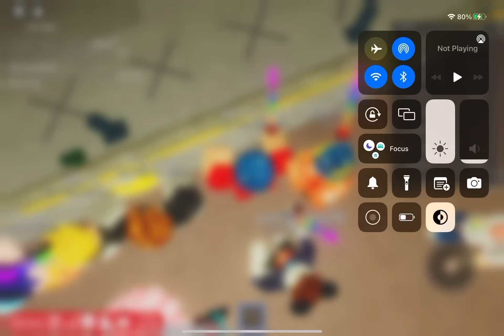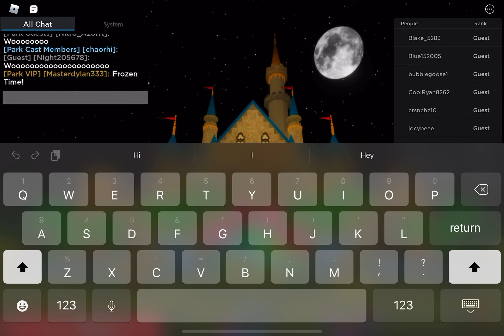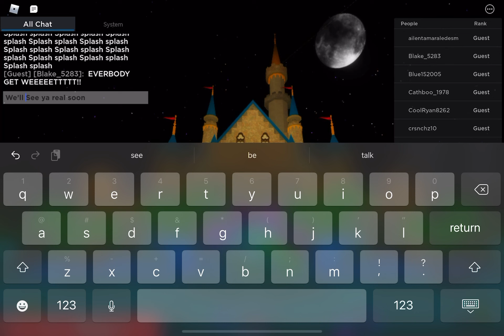Summer splash nighttime stage show on Disneyland wales last time this August!